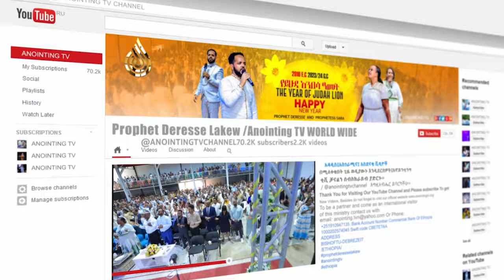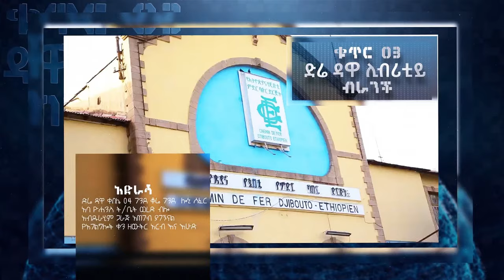በትዳር ሞገስ የማጣት ሚስጥር | በረከት ከማጣት እስከ ሱዳን ስደት! ...||MAN OF GOD PROPHET DERESSE LAKEW